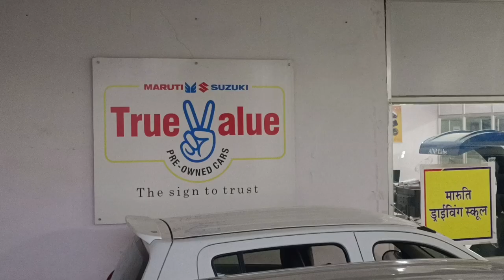सबसे सस्ती पुरानी कार खरीदने और सेल करने के लिऐ संपर्क करें.नागौर 7230055940, old cars buy and sell